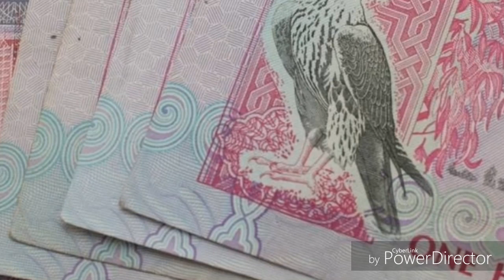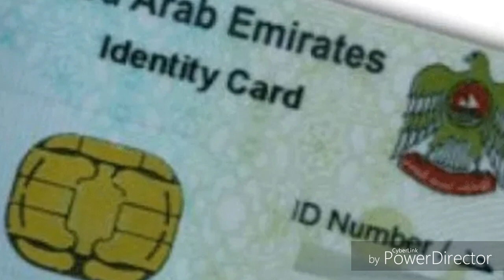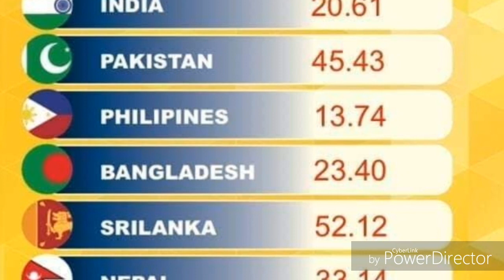UAE Tamil News || Dubai & Abu Dhabi Tamil Breaking News | JAFFNA TAMIL TV | Bhrain Tamil News